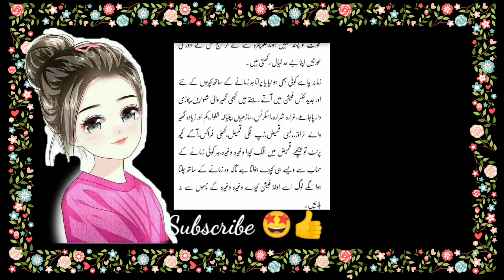Pakistani Fashion Trends Of Women's 2023 || New & Latest Fashion Trends Ideas